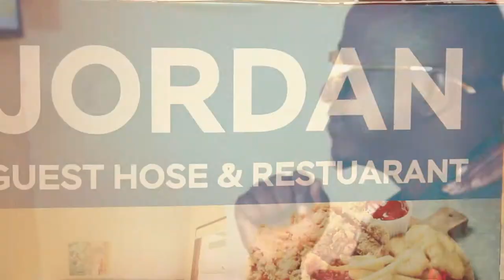Uncle by tamex ft shabo ryme